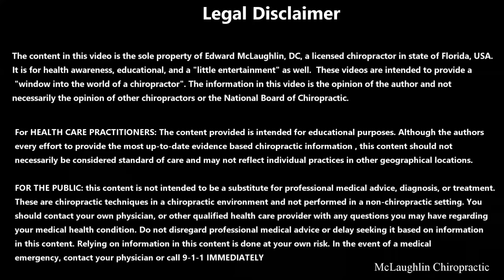20 Year Old Gamer SHOCKED & RELIEVED! He Can Finally Look UP & Bend Back! Crunches, CUps & ELbow